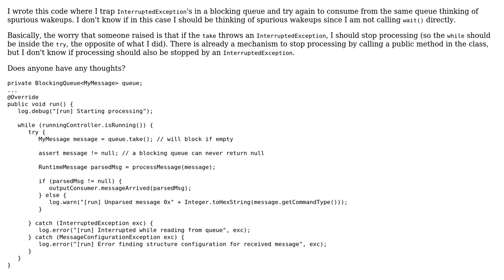Code Review: Spurious wakeups in Java's BlockingQueue.take()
With thanks & praise to God, and with thanks to the many people who have made this project possible! | Content (except music & images) licensed under CC BY-SA | Music | Images & others | With thanks to user Vogel612 user Jamal user Hilikus and the Stack Exchange Network Trademarks are property of their respective owners. You are responsible for your own actions.